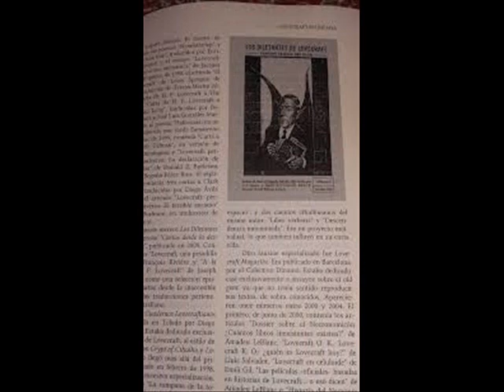La Llamada de Cthulhu parte III La Demencia del Oceano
presento la tercera parte de este relato del llamado de Cthulhu
en la cual te invito a que hayas visto previamente la parte inicial
con titulo: El bajo el Relieve de Arcilla,
Parte II: El Diagnóstico del Inspector Legrasse.